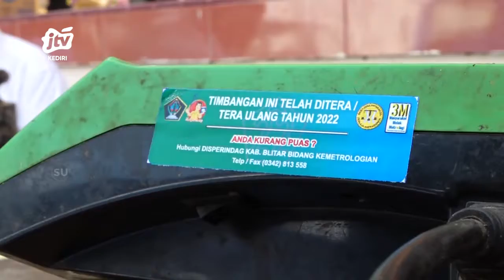ADV_180622 - DISPERINDAG Kabupaten Blitar Geliatkan Tera Ulang Di Kantor Desa Kesamben Seg 4